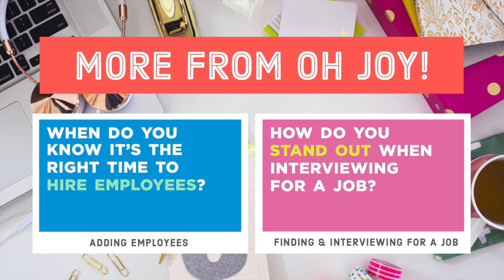How to Make Time for a Side Business - Oh Joy Answers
Today in "Oh Joy Answers", I'm chatting about how to make time for a side project or side business. It can be hard to do when you have so many other things going on! But if you keep saying you'll do it and never make the time, it will always be just a dream. Check out my video for some tips, on how to really make time for that next passion project.

Let me know what you guys think of these and if it's helpful for you.